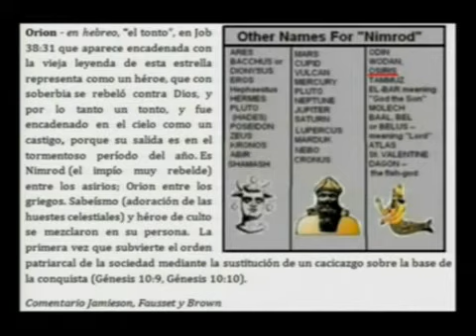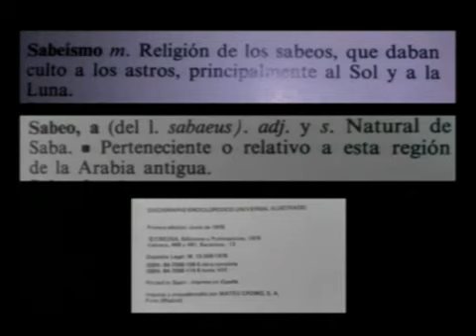2013 Sabeismo (43 - Puertas Dimensionales)